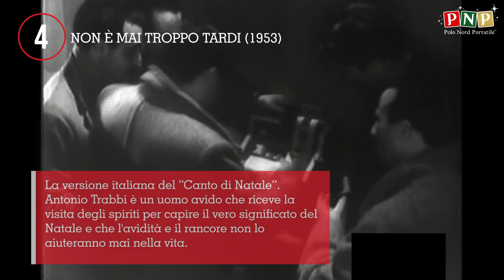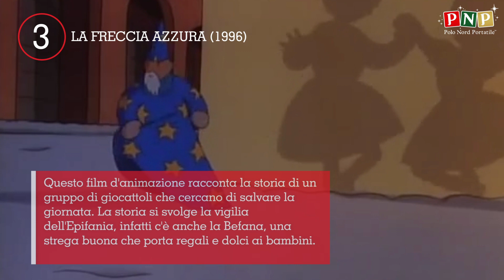I migliori 10 film di Natale italiani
Le Top 10 natalizie da goderti durante le feste!

Unisciti a noi nei nostri video in attesa del Natale in cui renderemo omaggio a film, canzoni, tradizioni, cibi e tanto altro di questo speciale periodo dell'anno. Condividi quello che preferisci del Natale nei commenti e chissà, magari lo ritroverai in una delle nostre Top 10!

10) Natale a Rio
9) Ho vinto la lotteria di capodanno
8) Benvenuti in casa Gori
7) Botte di Natale
6) Parenti Serpenti
5) Natale a New York
4) Non è Mai Troppo Tardi
3) La Freccia Azzura
2) Una Famiglia Perfetta
1) Vacanze di Natale

Vuoi vedere altri contenuti natalizi? Segui il canale YouTube di Babbo Natale per prepararti alle feste!

Unisciti alla nostra community globale di appassionati del Natale: 🎄